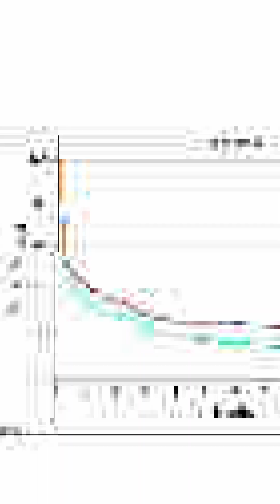Trisomy 13 is a Rare Genetic Disorder Affecting 1 in 10,000 Births (Patau Syndrome)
Trisomy 13 is devastating genetic disorder that can affect absolutely ANY pregnancy, regardless of age. The full version of this video explains everything you need to know about it, from the genetics, to the statistics, to the realities of life for parents & children.

The reality of having a trisomy child post: (Transcript)

It is a wonderful facebook group full of caring, compassionate, and knowledgeable people with Trisomy 13 children. It is an absolutely invaluable resource that has helped me immensely. }}